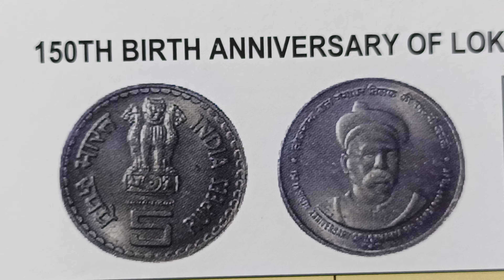year 2007 price 1000,150TH birth anniversary of lokmanya Bal Gangadhar Tilak,5 rupees coin India#old